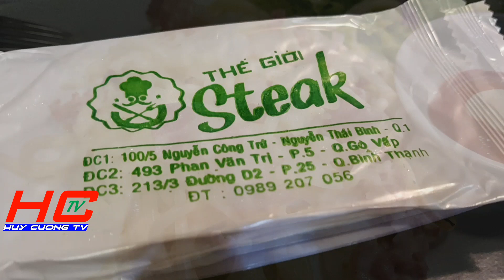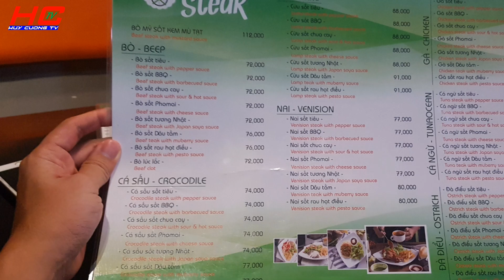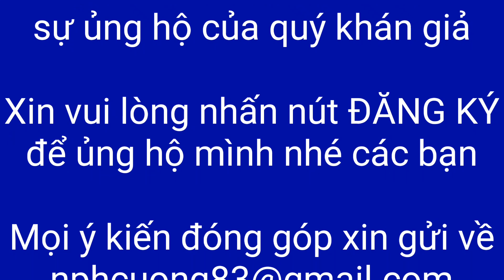Vlog #532| Thế giới STEAK - Muốn Steak gì cũng có | Lang Thang Ký Sự | HUY CƯỜNG TV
Vừa xuất hiện quán Steak đúng chuẩn chất lượng Âu mà giá rẻ giật mình luôn teen Gò Vấp ơi. Chỉ 69k cho một phần steak chất lượng bao gồm sốt và mấy món ăn kèm như khoai tây chiên nè, salad nè...Biết ở đâu hong? Ngay mặt tiền Phan Văn Trị gần siêu thị Emart luôn. Khu này giờ là ăn chơi bậc nhất luôn rồi mà tới nay mới thấy có quán steak ăn ngon nè.

Thế Giới Steak

(493 Phan Văn Trị, Phường 5, Gò Vấp)

Mở cửa: 9:00 - 22:00

Tác giả:
► KS. Nguyễn Phạm Huy Cường